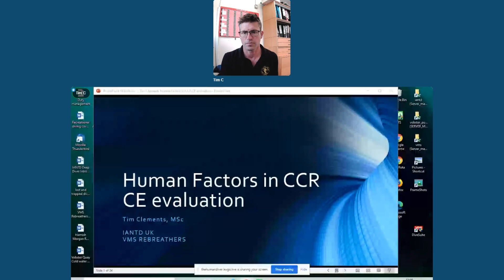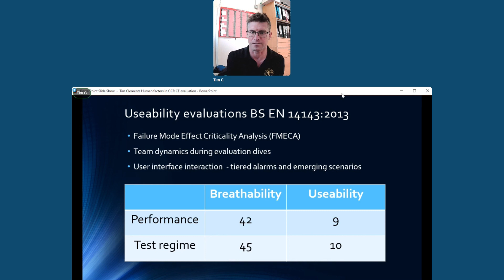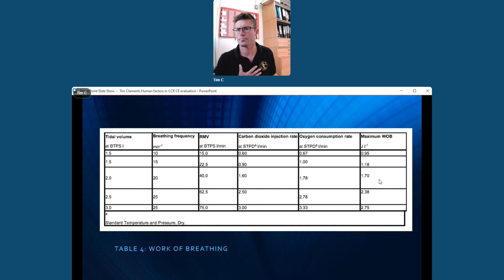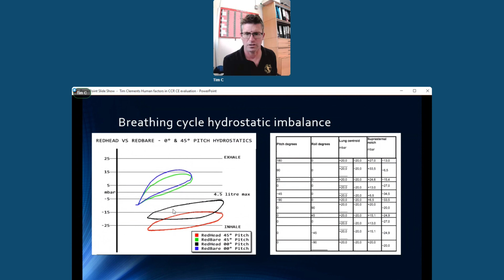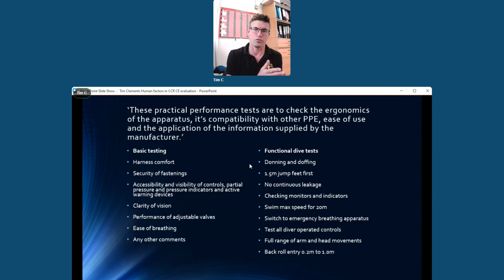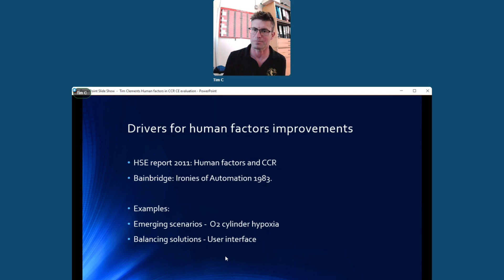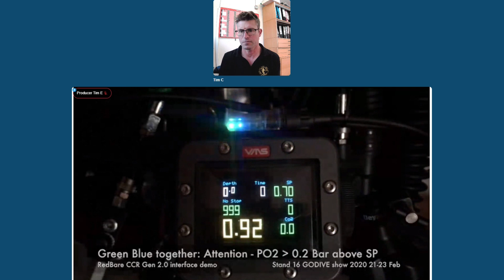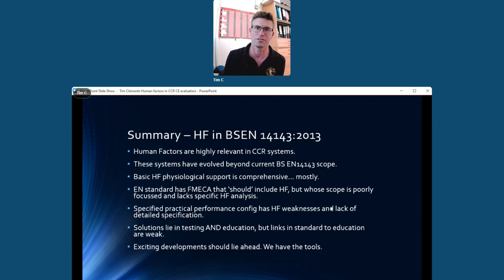Day 1-Hall 1-#6 - CCR CE is missing Human Factors - Tim Clements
The benchmark safety test for CCR is CE testing to EN14143:2013. This talk explores how far human factors are considered, both implicitly and explicitly in this standard, to improve diver safety.